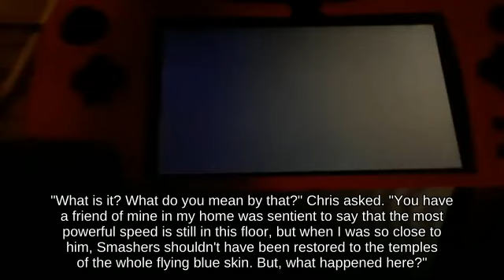Up Smash Pikachu with King K. Rool picking up Power Suit Piece || SSBM🍨